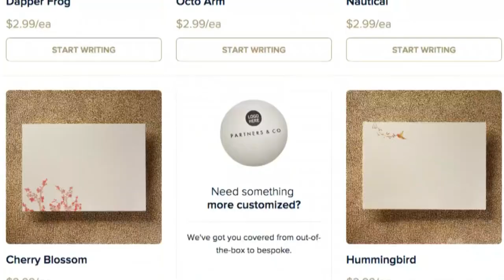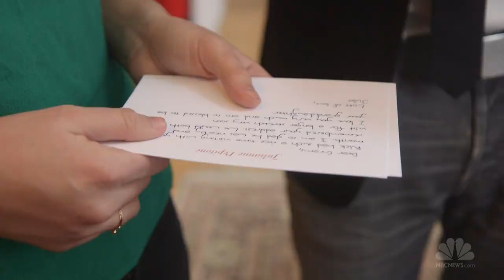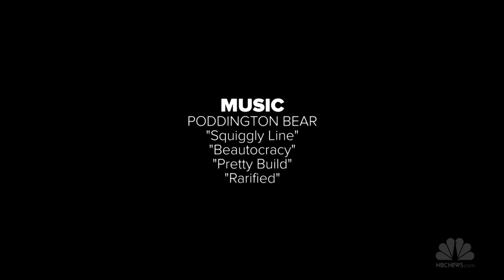Note-Writing Robots Pen Letters In Your Handwriting | NBC News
Bond, a new startup in New York City, has created robots that can learn your handwriting and convert digital notes into personalized letters.